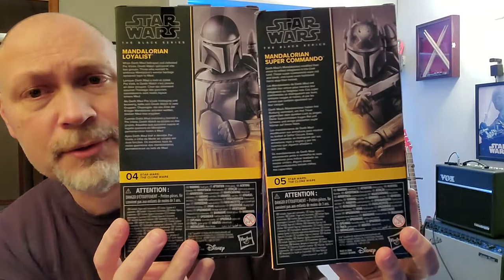MANDALORIAN LOYALIST & SUPER COMMANDO (Star Wars Black Series) REVIEW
In this video, I'll be taking a look at the Mandalorian Loyalist as well as the Super Commando.  Both figures are really cool and nicely detailed.  Happy to have them both...